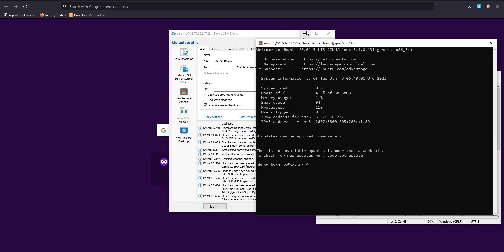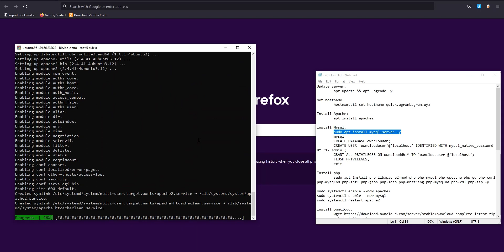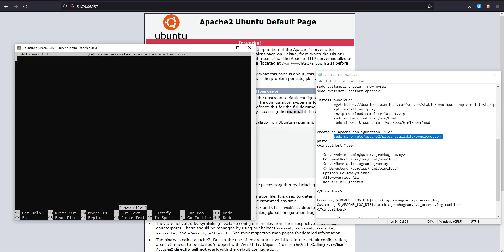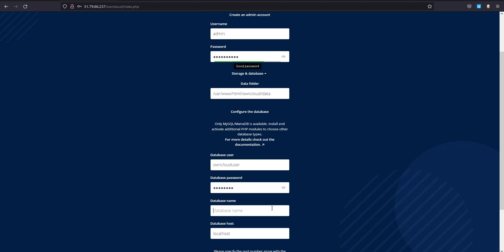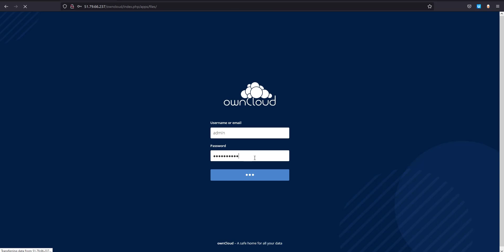How to install ownCloud in ubuntu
open-source software product for sharing and syncing of files

Install Apache:
 apt install apache2

Install Mysql:
 sudo apt install mysql-server -y
 mysql
 CREATE DATABASE ownclouddb;
 CREATE USER 'ownclouduser'@'localhost' IDENTIFIED WITH mysql_native_password BY '123Admin';
 GRANT ALL PRIVILEGES ON ownclouddb.* TO 'ownclouduser'@'localhost';
 FLUSH PRIVILEGES;
 exit

Install php:
 sudo apt install php libapache2-mod-php php-mysql php-opcache php-gd php-curl php-mysqlnd php-intl php-json php-ldap php-mbstring php-mysqlnd php-xml php-zip -y

sudo systemctl enable --now apache2
sudo systemctl enable --now mysql

 apt install unzip -y
 unzip owncloud-complete-latest.zip
 sudo mv owncloud /var/www/html
 sudo chown -R www-data: /var/www/html/owncloud

create an Apache configuration file:
 sudo nano /etc/apache2/sites-available/owncloud.conf
paste
i'm changing angled bracket with square bracket
[VirtualHost *:80]

   DocumentRoot /var/www/html/owncloud
   [][Directory /var/www/html/owncloud]
   Options FollowSymlinks
   AllowOverride All

[/Directory]

ErrorLog ${APACHE_LOG_DIR}/ex.example.com_error.log
CustomLog ${APACHE_LOG_DIR}/ex.example.com_access.log combined
[/VirtualHost]